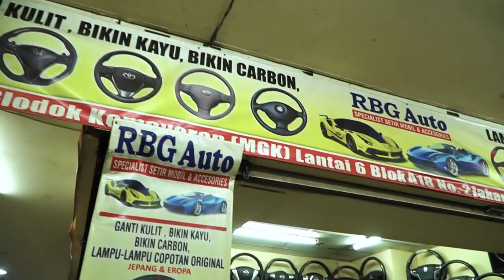Bosen Pakai Steer Civic, Obri Mau Pakai Steer Lexus !